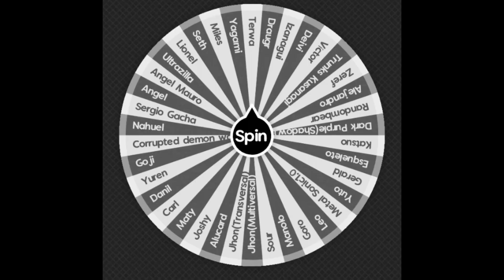Spinning the wheel Until Manolo Loses ||:v No es para ofender|| Los que salieron están en la descri